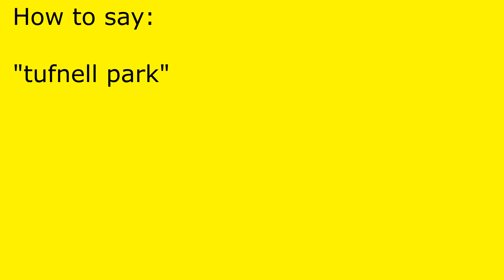How to pronounce tufnell park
tufnell park pronunciation.